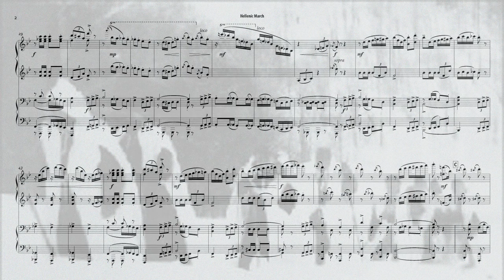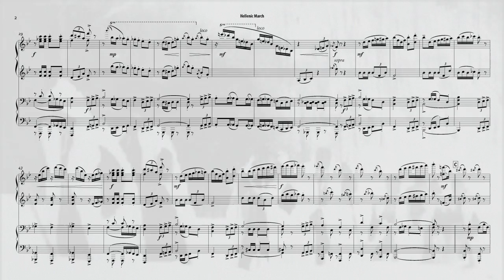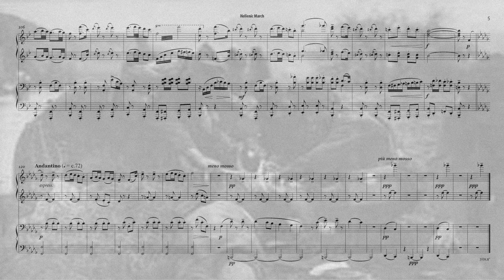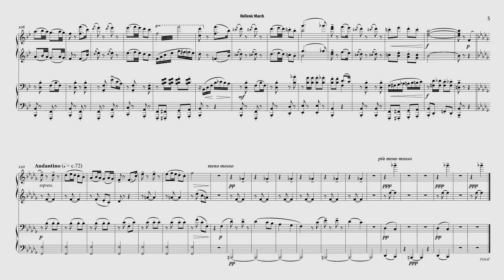Hellenic March (Pindos)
Hellenic Marche, for Piano 4 Hands / Dimitri Sykias / October 23, 2010